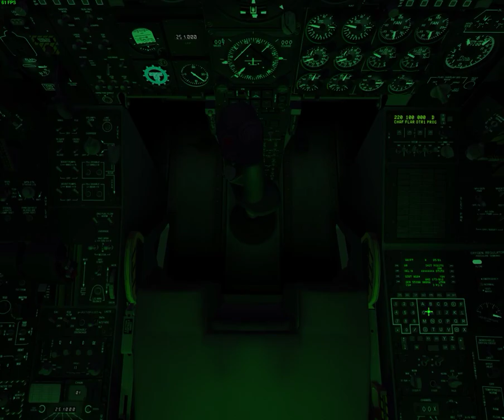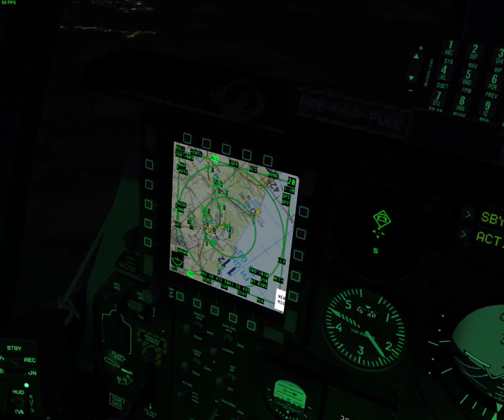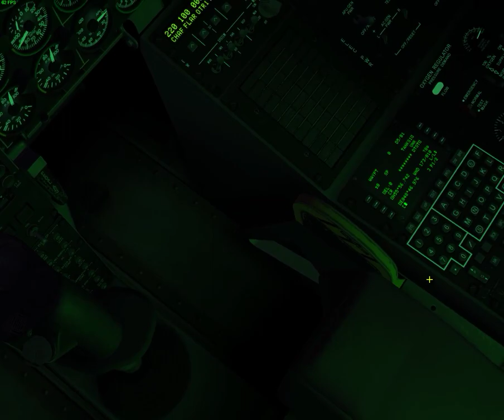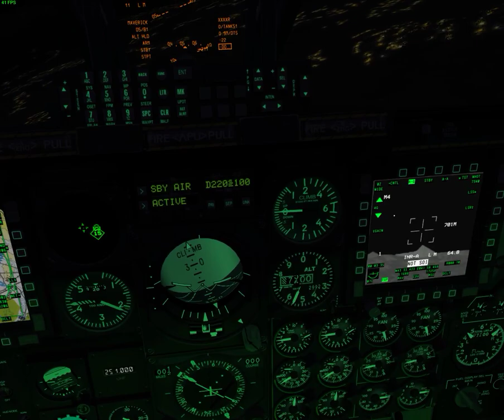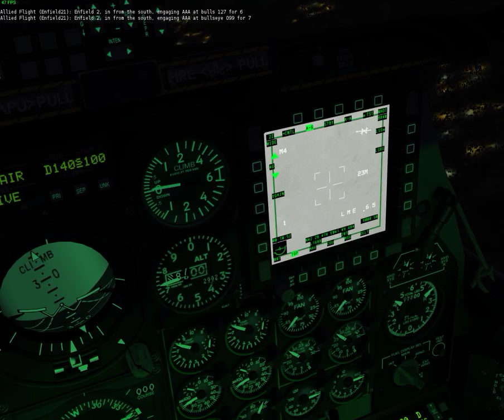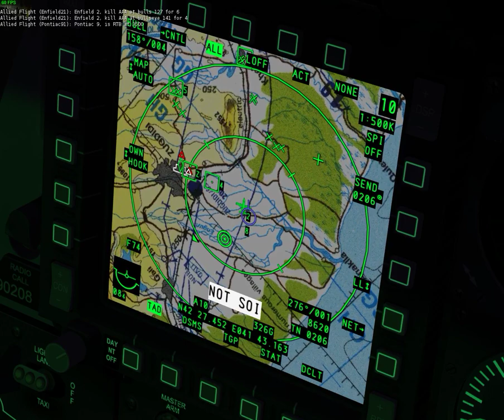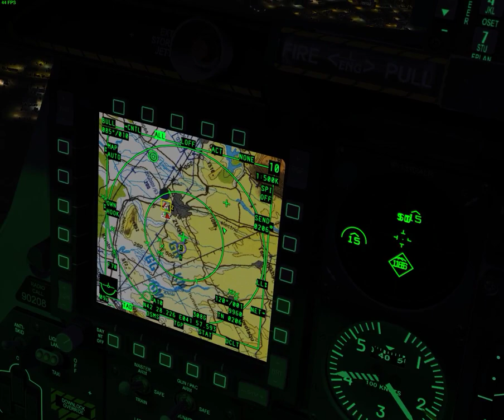DCS Night mission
Forgot to actually support the advance of the tanks...